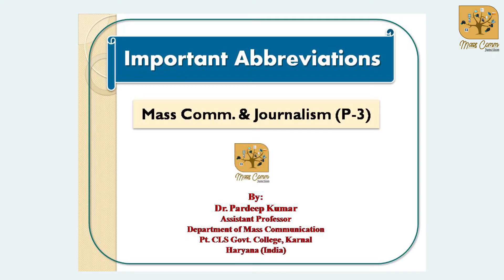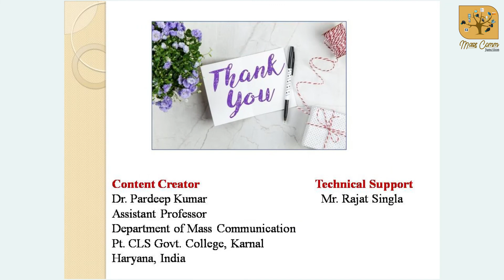325 Important Abbreviations of Mass Communication (Part-03) I Mass Comm MCQs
Important abbreviations of Mass Communication and Journalism for the general knowledge of the students.